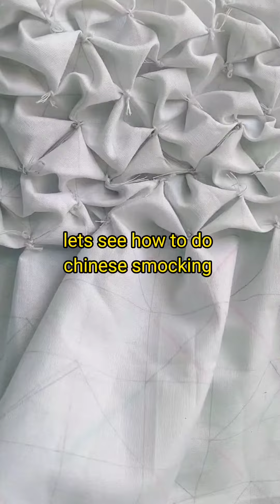how to do smocking chinese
smocking this can be used in front of gown or maxies anad also in side of sleeve